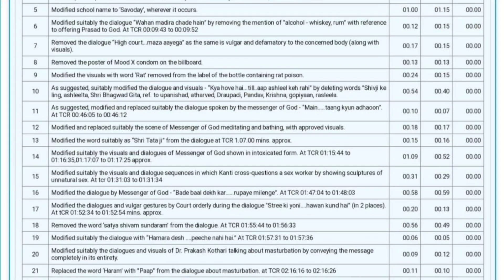Sensor board ne pass kar di OMG 2 || Omg 2 Official Tralier Release Date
omg 2,
omg 2 trailer,
omg 2 songs,
omg 2 movie kab release hogi,
omg 2 controversy,
omg 2 trailer reaction,
omg 2 update,
omg 2 reaction,
omg 2 har har mahadev song,
omg 2 kab release hogi,
omg 2 announcement,
omg 2 arun govil,
omg 2 akshay kumar,
omg 2 announcement teaser,
omg 2 all song,
omg 2 akshay kumar look,
omg 2 akshay kumar entry,
omg 2 akshay kumar full movie,
omg 2 akshay kumar movie,
omg 2 arun govil look,
arun govil in omg 2,
akshay kumar omg 2,
akshay kumar omg 2 trailer,
akshay kumar new movie omg 2,
akshay kumar new movie trailer omg 2,
akshay kumar omg 2 look,
akshay kumar omg 2 status,
akshay omg 2 look,
akshay kumar movie omg 2 full movie,
akshay kumar new song omg 2,
omg 2 bgm,
omg 2 ban,
omg 2 banner release se pehle akshay kumar (2023),
omg 2 banned in india,
omg 2 budget,
omg 2 background music,
omg 2 ban news,
omg 2 box office collection,
omg 2 back full movie hindi dubbed,
omg 2 behind the scenes,
bollywood movie omg 2,
bhole shankar omg 2,
blck vs omg 2,
bhakt ho mahakal ka omg 2,
ban omg 2,
bgm of omg 2,
bolo har har har omg 2,
black and white omg 2,
bren vs omg 2,
budget of omg 2,
omg 2 censor board,
omg 2 cast,
omg 2 cast name,
omg 2 case,
omg 2 controversy in hindi,
omg 2 cbfc,
omg 2 censor,
omg 2 censor board news,
omg 2 collection,
omg 2 certificate,
censor board omg 2,
controversy on omg 2,
cinedesi omg 2,
comedy movie omg 2,
cape of good films omg 2,
cbfc omg 2,
censor board ban omg 2,
zee music company omg 2,
arun govil cameo in omg 2,
man of culture omg 2,
omg 2 deeksha sharma,
omg 2 diksha sharma,
omg 2 director,
omg 2 dialogue,
omg 2 date,
omg 2 drawing,
omg 2 download link,
omg 2 song har har mahadev,
omg 2 devon ke dev mahadev,
omg 2 deeksha,
drawing omg 2 million,
deeksha sharma omg 2,
devon ke dev omg 2,
diksha sharma omg 2 review,
devo ke dev omg 2,
director of omg 2,
devo ke dev mahadev song omg 2,
deepak ahlawat omg 2,
devon ke dev mahadev omg 2 song,
devo ke dev song omg 2,
omg 2 explained in hindi,
omg 2 editor,
omg 2 edits,
omg 2 exposed,
omg 2 explain,
omg 2 event,
omg 2 entry,
omg 2 song,
omg 2 explanation in hindi,
echo vs omg 2,
edg vs omg 2,
pj explained omg 2,
akshay kumar entry in omg 2,
arun govil entry in omg 2,
omg vs echo game 2,
omg vs echo game 2 playoffs,
edg vs omg game 2,
omg episode 2,
omg vs evos game 2,
omg 2 full movie akshay kumar,
omg 2 full movie in hindi,
omg 2 first look,
omg 2 full movie trailer,
omg 2 film,
omg 2 filmi indian,
omg 2 full trailer,
omg 2 full movie in hindi 2012 akshay kumar,
omg 2 film trailer,
omg 2 full movie in hindi dubbed,
film omg 2,
full movie omg 2,
filmi indian review omg 2,
foreigners react to omg 2,
film omg 2 trailer,
foreigners reaction on omg 2 trailer,
foreigners react to omg 2 teaser,
foreigners react to omg 2 trailer,
film omg 2 teaser,
flickverse omg 2,
omg 2 glimpse,
omg 2 gay,
omg 2 glimpse reaction,
omg 2 gadar 2 animal,
omg 2 gana,
omg 2 gadar 2,
omg 2 gadar 2 ka trailer,
omg 2 game,
omg 2 glimpse review,
omg 2 geet,
gadar 2 vs omg 2,
gadar 2 vs animal vs omg 2,
gadar 2 vs omg 2 public reaction,
gamer omg 2,
gadar 2 trailer omg 2,
gadar 2 omg 2 clash,
gadar 2 or omg 2,
gadar 2 song vs omg 2 song,
glimpse of omg 2,
gadar 2 vs omg 2 public review,
omg 2 har har mahadev song reaction,
omg 2 har har mahadev,
omg 2 hindi movie,
omg 2 hansraj raghuwanshi,
omg 2 hour,
omg 2 hindi full movie,
omg 2 hindi trailer,
omg 2 hindi dubbed full movie,
omg 2 har har mahadev ringtone download,
omg 2 har har mahadev ringtone,
har har mahadev omg 2,
har har mahadev omg 2 song,
hindi movie omg 2,
har har omg 2,
hansraj raghuwanshi new song omg 2,
har har omg 2 song,
har har mahadev omg 2 status,
har har mahadev omg 2 ringtone,
hindi movie trailer omg 2,
har har mahadev omg 2 song status,
omg 2 in kapil sharma show,
omg 2 interview,
omg 2 issue,
omg 2 is banned in india,
omg 2 is based on,
omg 2 is remake of which movie,
omg 2 is banned,
omg 2 in trouble,
omg 2 information,
omg 2 in hindi,
is arun govil in omg 2,
is omg 2 banned in india,
paresh rawal in omg 2,
ram in omg 2,
akshay kumar in omg 2,
yami gautam in omg 2,
pankaj tripathi in omg 2,
what is the story of omg 2,
akshay look in omg 2,
when is omg 2 release date,
omg 2 jaby koay,
omg 2 jukebox,
omg 2 jaipur dialogues,
omg 2 jo bhakt ho mahakal ka,
omg 2 judwaaz,
omg 2 jawaan,
omg 2 jaipur,
omg 2 judwaa,
omg 2 jiocinema,
japan vs omg 2,
jaby koay omg 2,
jo bhakt ho mahakal ka omg 2,
judwaaz omg 2,
jiski raksha ke liye omg 2 song,
jeetu omg 2,
jawan vs salaar vs omg 2,
jo bhakt hai mahakal ka song omg 2,
omg newjeans 2,
ram ji in omg 2,
omg newjeans 2 minji,
omg 2 kapil sharma show,